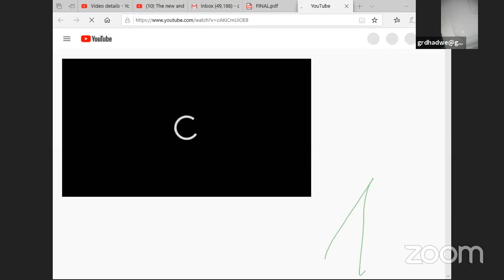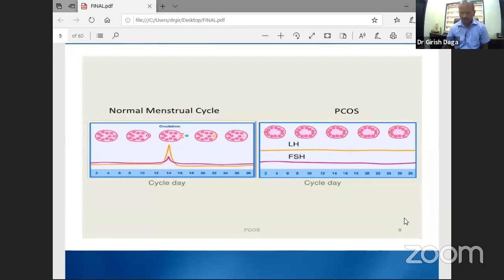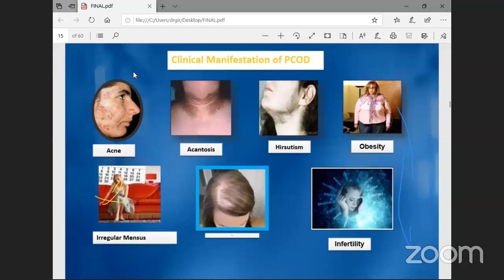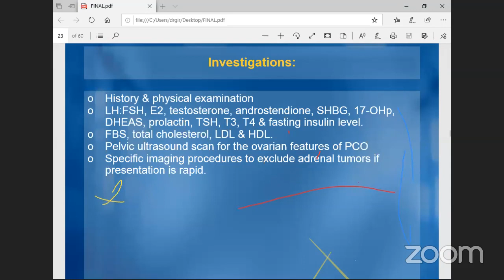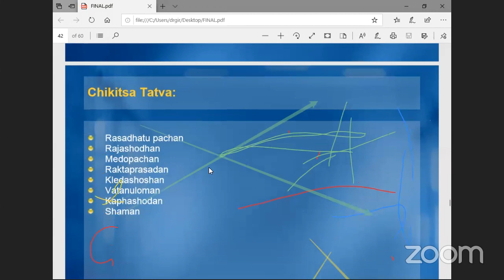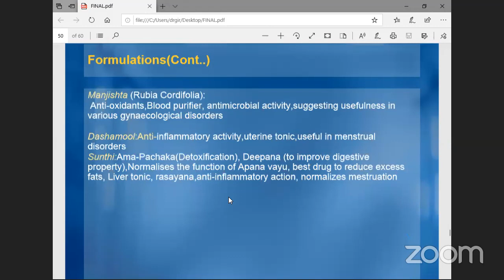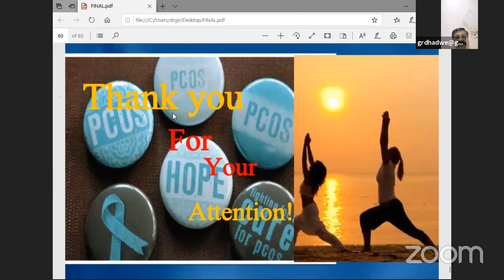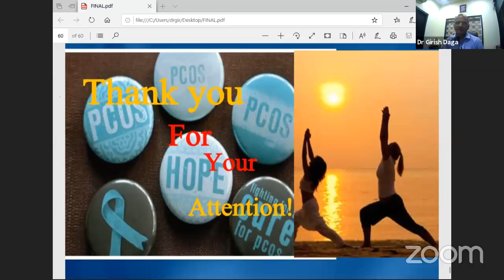Integrated Approch to PCOD - Dr Vishnu Bawane - NIMA Webinar series 1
Integrated Approch to PCOD - Dr Vishnu Bawane - NIMA Webinar series
Use of Indian system of medicine in PCOD.